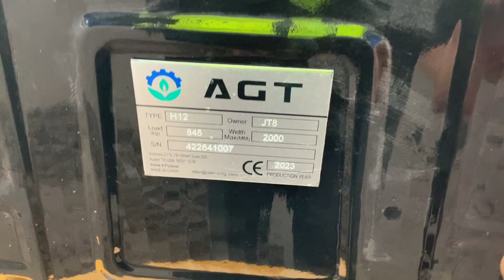2023 AGT Industrial H12 1-Ton Mini Compact Excavator | Repocast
Selling on January 2 on Repocast.com